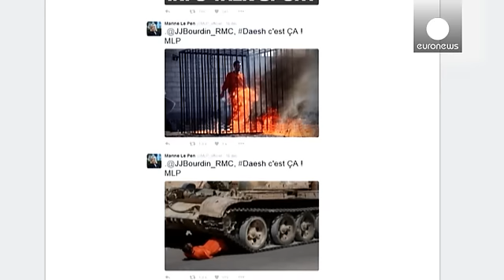Le Pen publica fotos de asesinatos del grupo Estado Islámico en su cuenta de Twitter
Marine Le Pen ha retirado hoy de "su cuenta twitter":@MLP_officiel la foto del cuerpo decapitado de James Folley.

Hace unos días, la líder del partido ultraderechista francés Frente Nacional, publicó en su red social tres fotografías de prisioneros asesinados por el grupo Dáesh.

Le Pen había colgado esas fotos en respuesta al periodista Jean-Jacques Bourdin, que según ella había hecho un paralelismo entre el Frente Nacional y el grupo yihadista.